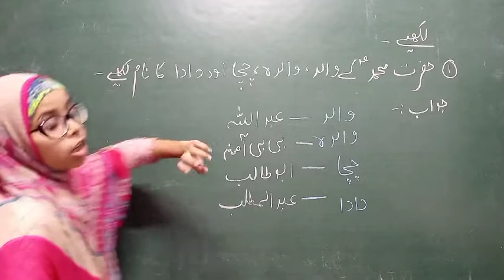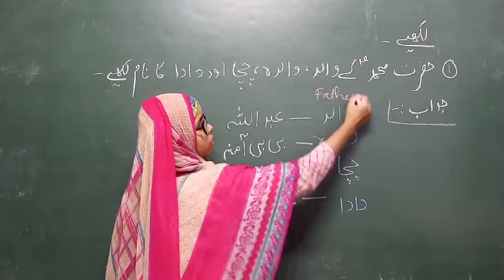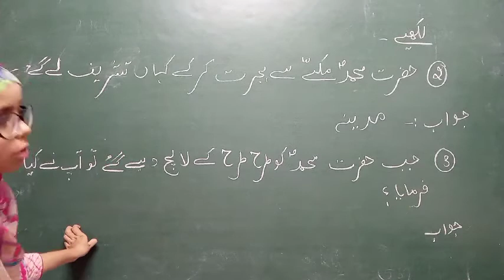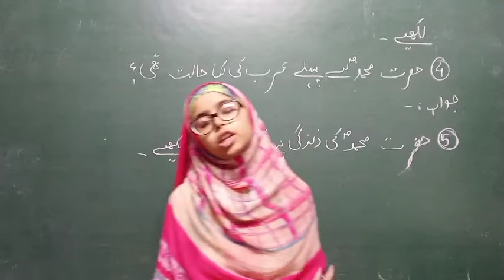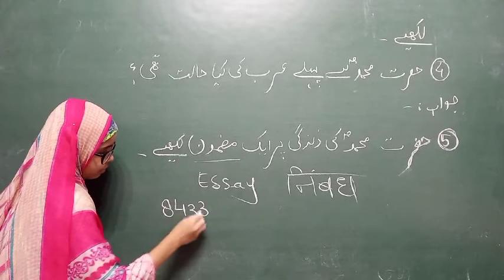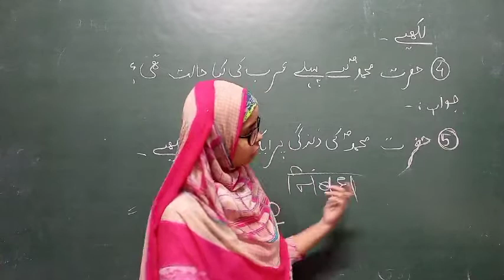important points of chapter 5 hazrat Muhammad